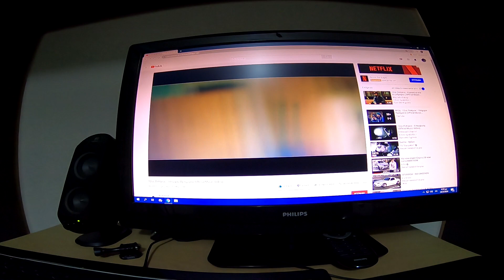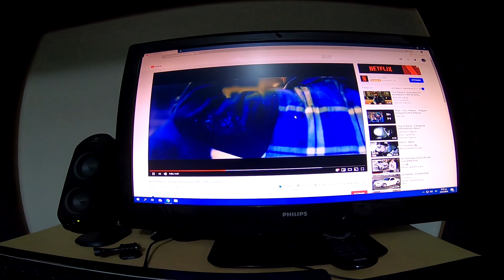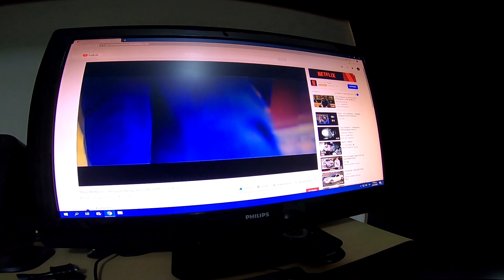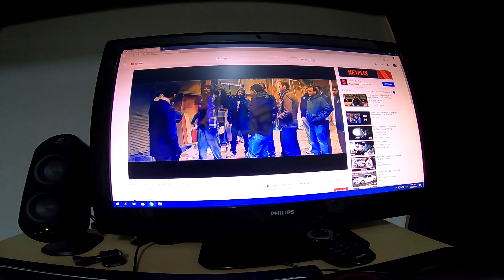Σανιόκ το τζίνι (Ποιος είναι ο Σανιόκ?) Επ.1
Ποιος είναι άραγε ο Σανιόκ...? Θα σας εξηγησω την ιστορία. ανοίξτε τα μάτια προσεκτικά... το 1990 γεννήθηκε ένα πολύ ήρεμο αγοράκι... πολλά στην ζωή του του δημιουργούσαν πρόβλημα στο νευρικό σύστημα όσο μεγάλωνε ενώ ήθελε να κάνει τον κόσμο καλύτερο με διάφορους τρόπους αλλά δε μπορούσε γιατί ντρεπόταν όλη του τη ζωή και δεν μπορούσε να μιλήσει με αποτέλεσμα να σκάσει ο πυρήνας απο ένα κυτταρικό σώμα και ανακάλυψε τον Σανιόκ το τζίνι το 2010, από τότε εδώ και 10 χρόνια μεγαλώνουν μαζί, σήμερα 26 Μαρτίου 2020 το νευρικό κύτταρο πλέον δεν υπάρχει στον Αλέξανδρο γιατί ξεπέρασε τα όρια..είχε φτάσει στο σημείο που το σκοινί τεντώθηκε και σκιζόταν.. κάποια στιγμη το σκοινί κοβόταν και έμεινε με μία κλωστή..αργότερα η κλωστή αυτή τεντώθηκε και απότομα κάηκε και ο Σανιόκ το τζίνι δε μπορεί να επιστρέψει πίσω, έτσι τώρα μένουν μαζί και θα τους βλέπουμε μαζί στα επόμενα βίντεο.